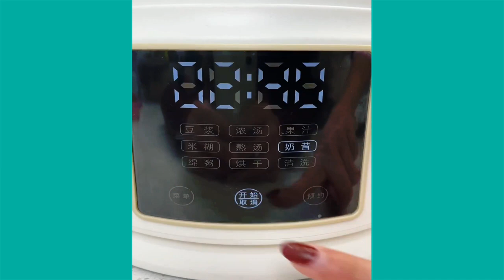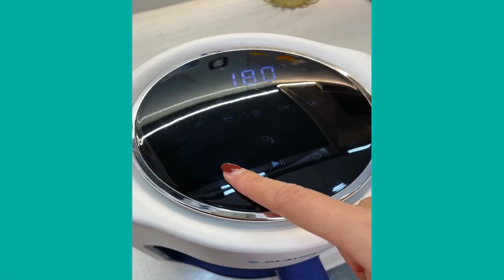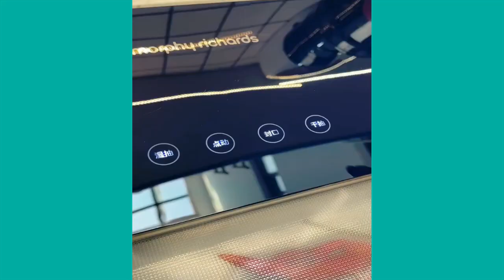Real Stay at Smart Home Very Nice of Life in the Smart House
WELCOME TO Ary Healthy Foods,

FIRST, please let me say HELLO to everyone, my channel will show you about the Fresh Fruit and Food Recipes, The Fresh Fruit Recipes is easy you can do it by yourself at home.

 Ary Healthy Foods